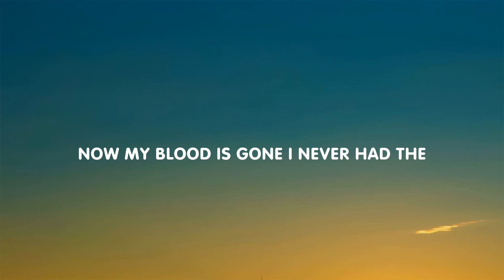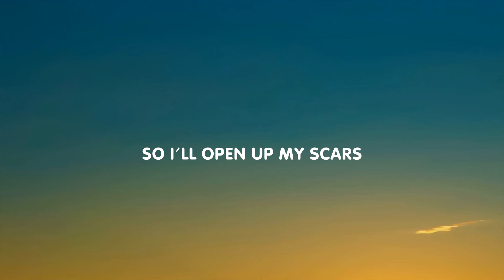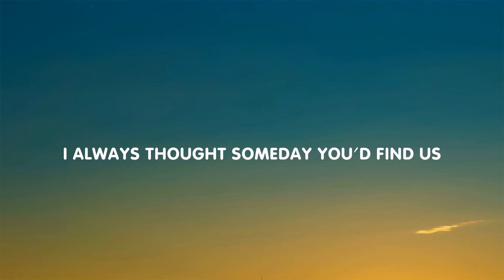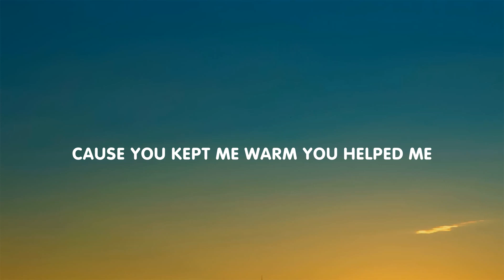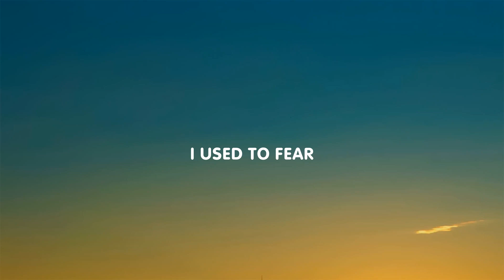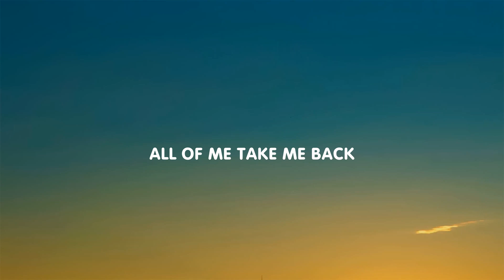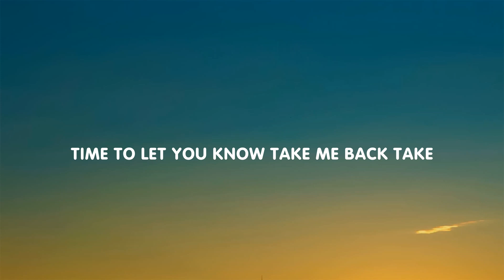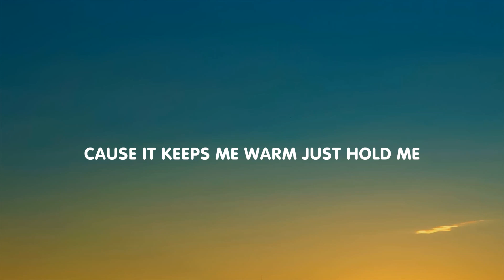The Weeknd - Take Me Back (Lyrics)